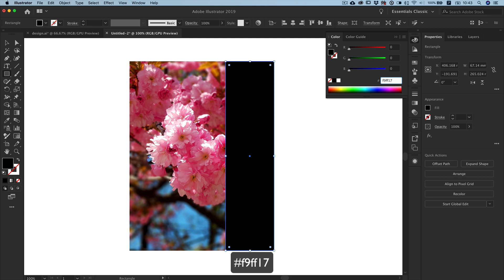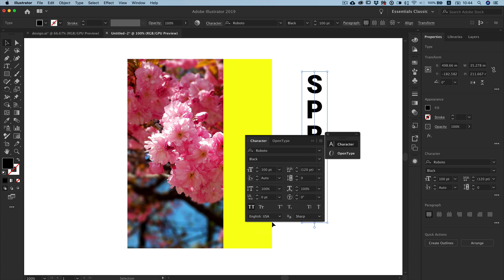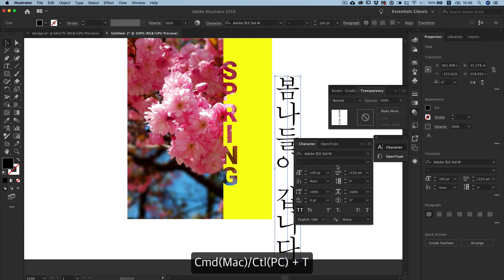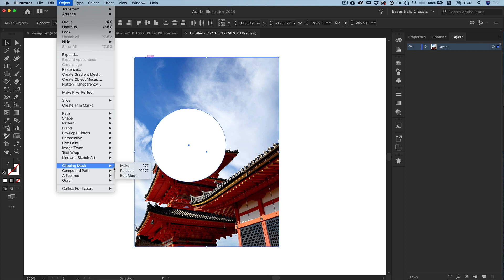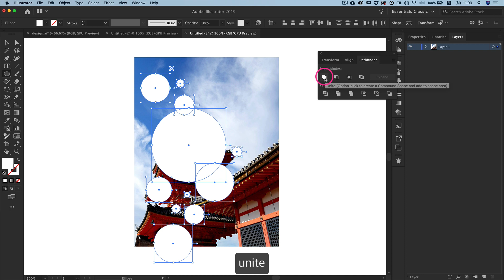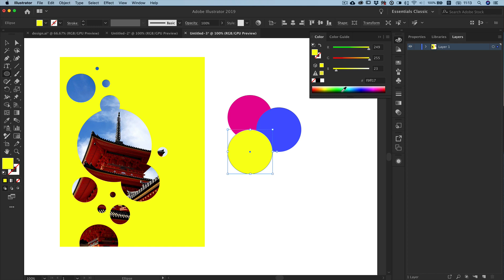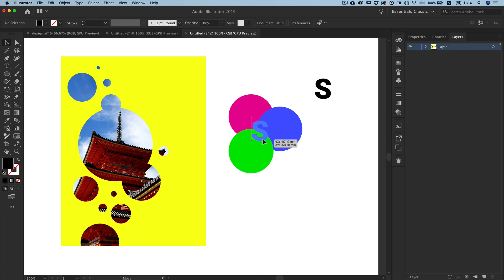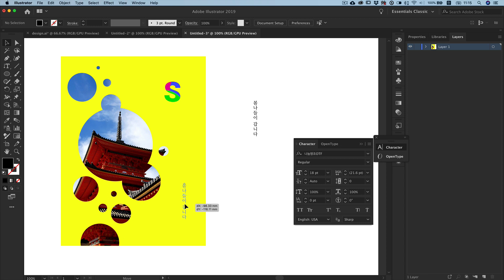Ai-Clipping Mask & Compound Path. [Eng sub] 클리핑 마스크 & 콤파운드 패스 Tip!!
Learn about scalability of the Illustrator's Clipping Mask & Compound Path.

일러스트레이터의 오패시티 마스크 및 클리핑 마스크에 대한 팁과 확장성에 대해서 알아 봅니다. 디자인에 있어 매우 중요한 기능들이라 정확히 알아 두면 많은 도움을 받을 수 있습니다.